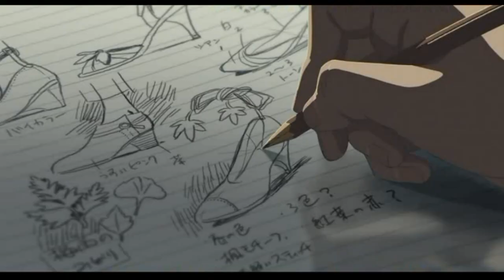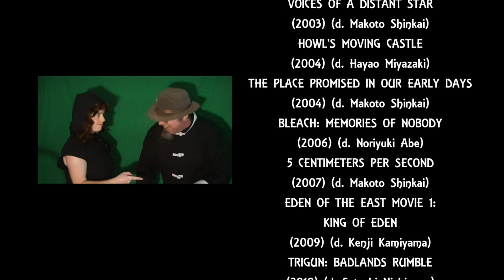Anime Deathmatch 01 Briar Rose, or The Sleeping Beauty vs The Garden of Words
Anime Deathmatch, where anime films are pitted against each other for supremacy! Today's contestants are Briar Rose, or The Sleeping Beauty (1990) vs. The Garden of Words (2013)!